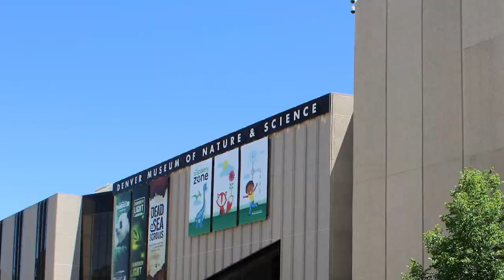The best things to see if you're visiting Denver! [2023 edition]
In this video, we'll be taking you on a virtual tour of the Mile High City and showcasing some of the top attractions and must-see spots in Denver. From the stunning views at Red Rocks Amphitheatre to the beautiful parks in Denver, we'll help you make the most of your visit by highlighting the best that Denver has to offer. Whether you're a first-time visitor or a seasoned traveler, this video is sure to give you plenty of inspiration for your next trip to Denver! So sit back, relax, and let us show you around one of America's most vibrant and exciting cities.

📲 I have people contacting me who are moving here to Denver Colorado and we ABSOLUTELY love it! Honestly if you are moving or relocating here to Denver or the Front Range, I can make that transition so much easier on you!!